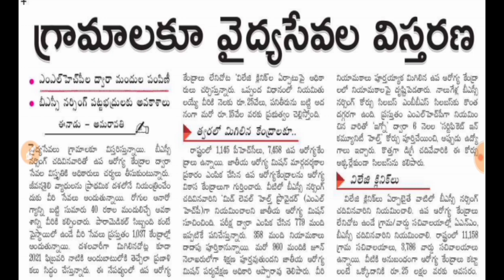YSR Village Clinic అంటే ఏమిటి ? దీని వలన 14,000 వేల ఉద్యోగాలు ఎలా వస్తాయి ?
From APNirudyogiEducation